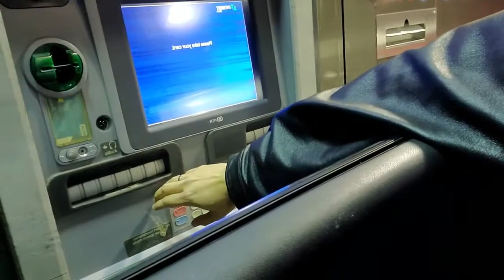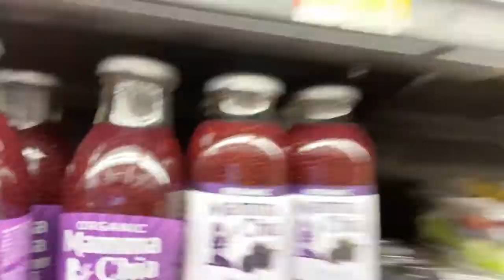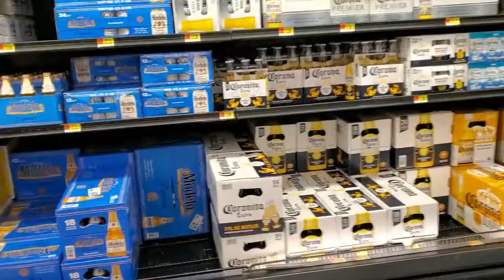Drink Challenge Prep Vlog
This video is a vlog showing us getting ready for our drink challenge. Enjoy!